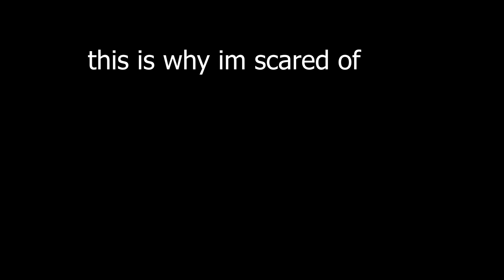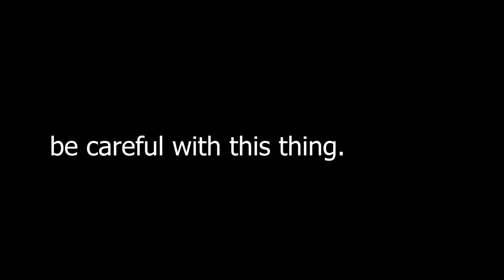this is why i'm scared of ultimatecalifragilisticexpialidocious in taiko web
help
sub plsssss